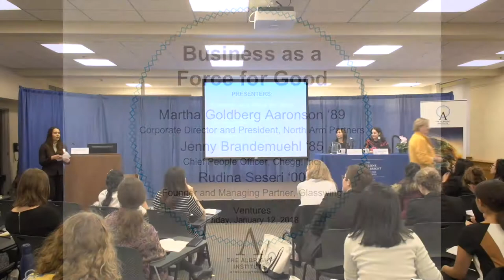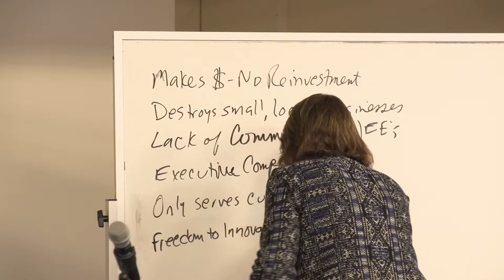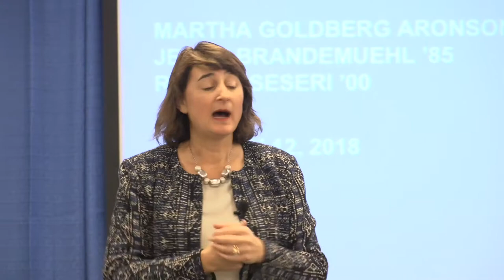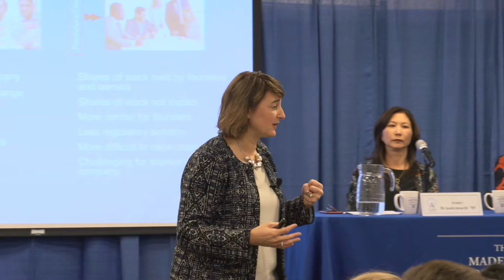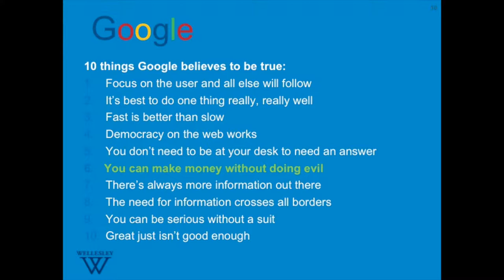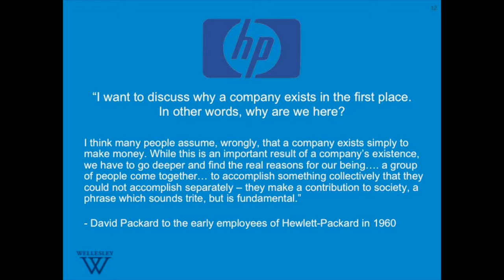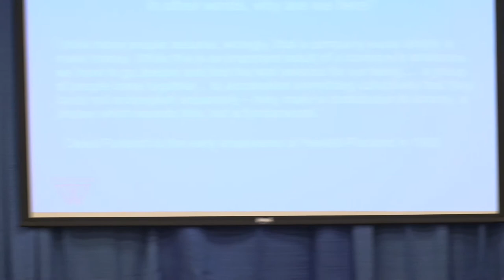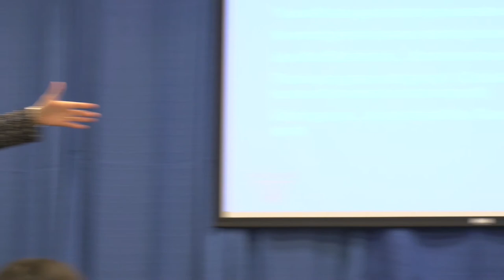Business As A Force of Good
• Martha Goldberg Aronson '89, Corporate Director and President of North Arm Partners, Rudina Seseri '00, Founder and Managing Partner of Glasswing Ventures, and Jenny Brandemuehl '85, Chief People Officer of Chegg, Inc., provide their unique insights into how business can be a powerful force for good.